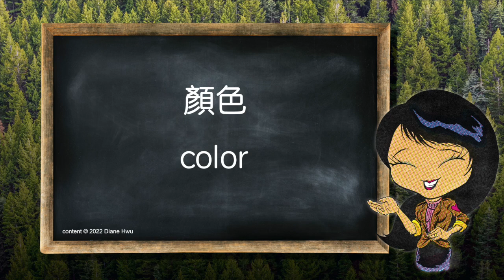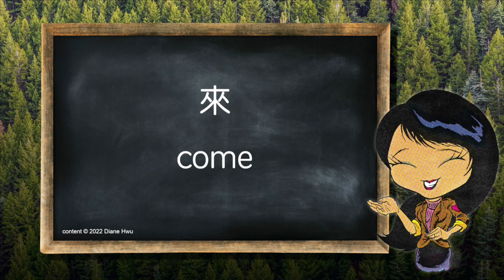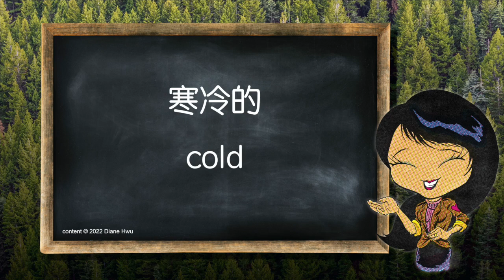輕鬆學會基礎1200個英文單字 Day twenty-one 201-210